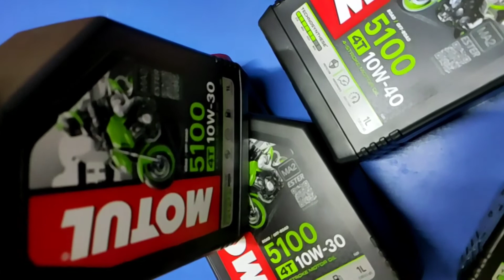Motorcycle Engine Oil | সেরা ইঞ্জিন অয়েল | motul, Yamalube | সেরা ইঞ্জিন অয়েল Price In BD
সেরা ইঞ্জিন অয়েল Motul Price In BD | MOTUL Engine oil in BD |

All genuine bike parts ...
Shop name: SHEAM TRADING
Shop address:  57, আর. এন রোড, যশোর
57, RN Road 7400 Jessore, Khulna Division, Bangladesh